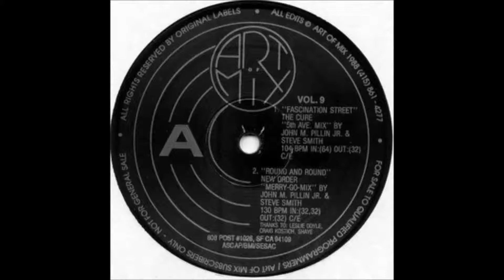Frankie Goes To Hollywood-Relax (Acid remix)